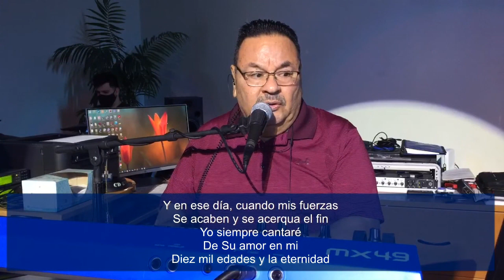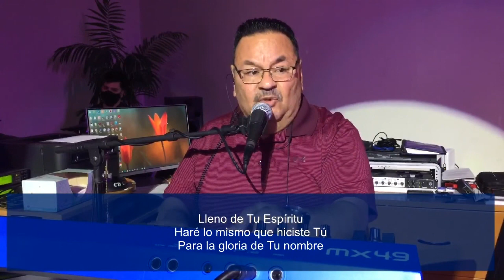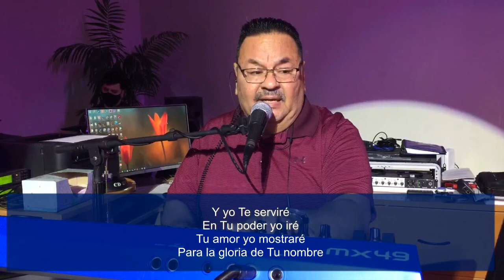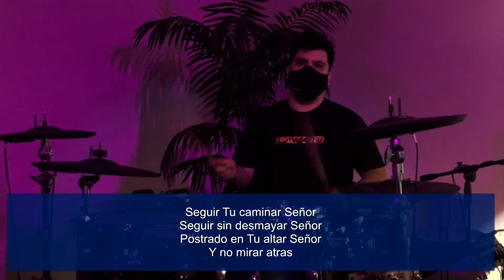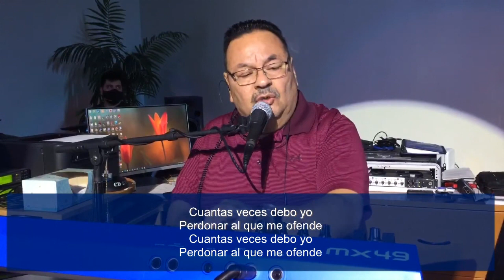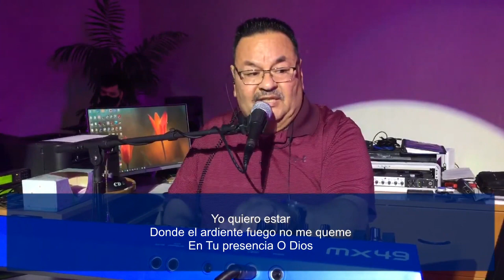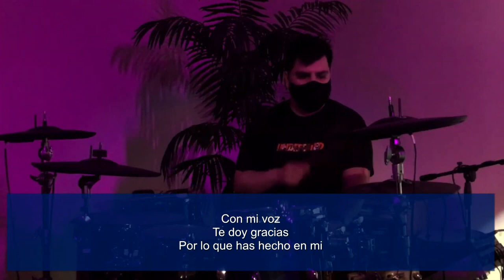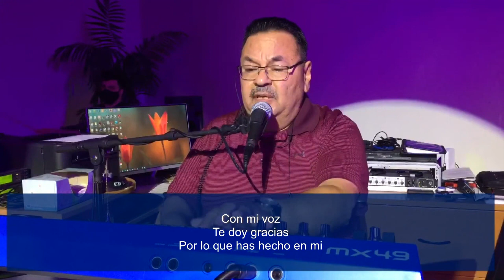Pentecostes 2021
Pentecost Sunday Service for La Presencia Del Señor in Corona, California.